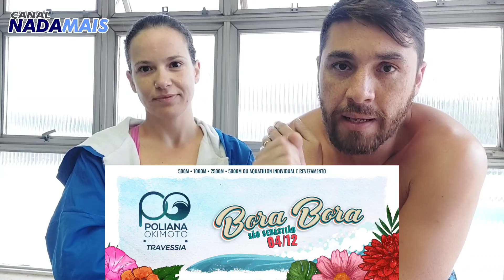PROJETO TRAVESSIA (VLOG DE TREINO - 1° DIA) - CANAL NADA MAIS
Esse é o primeiro episódio do vlog de treino da Marina (minha esposa).

Ela topou o desafio de encarar uma travessia no mar, e agora, vamos mostrar para vocês como está sendo o treino.

Vocês poderão acompanhar todo o desenvolvimento e mandar suas msgs!

O evento escolhido foi a Travessia Poliana Okimoto, dia 04/12 na praia de Bora-Bora, em São Sebastião, SP.  Vamos nadar a prova de 500m.